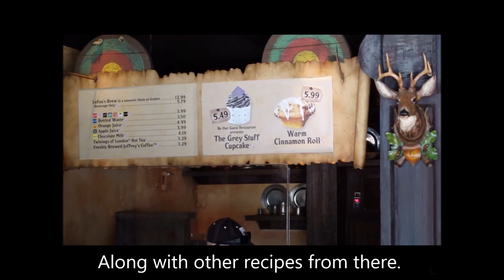Toy Story 25th Anniversary; Cinderella 2; Gaston's Tavern Recipes at Home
Gaston's Tavern recipes to make at home; Toy Story's 25th anniversary; COD Cold War promo partners; canceled Alien and Battle LA animated series; Deadpool 3; Cinderella 2: Twice Charmed.